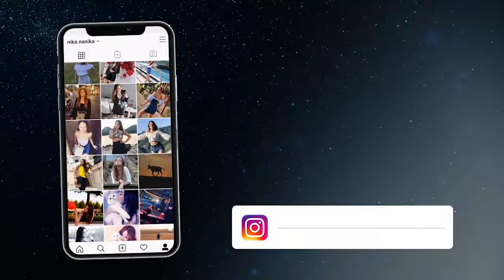NIKA NANIKA STREAM | 🥵 und noch eine Runde D O O M E T E R N A L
Viel Spaß :)
Eure Nika

Werbung unbezahlt - es werden in diesem Video Marken gezeigt oder genannt